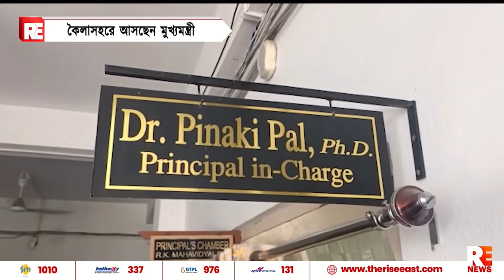কৈলাশহরে আসছেন মুখ্যমন্ত্রী